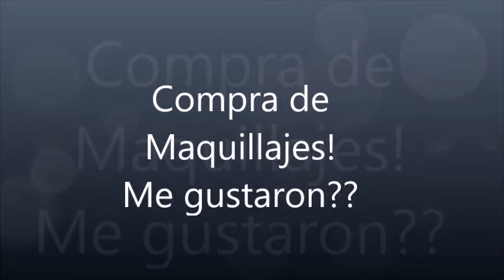Compra Maquillajes! Me gustaron??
En este video les muestro lo que compré y mi opinión sobre los productos.
Si me quieren escribir lo pueden hacer a mi mail:
También me pueden seguir en mi Facebook:
MyriamAmi
Los quiero!!!